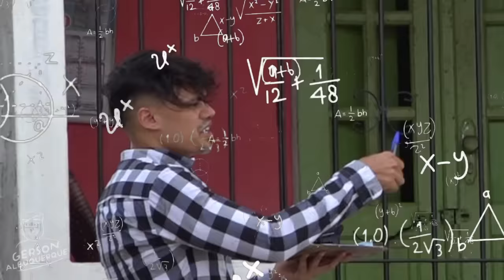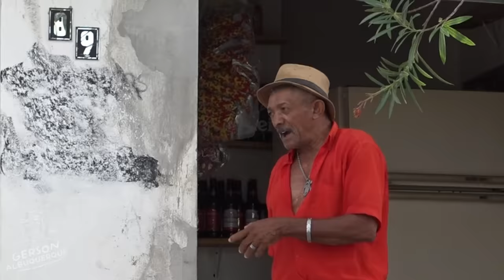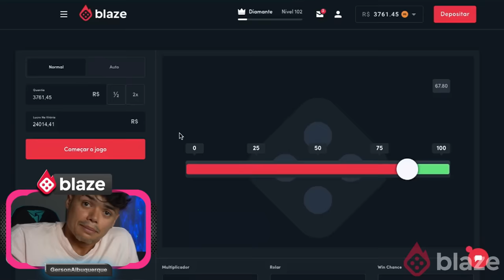COLOCANDO 100 GALINHAS NO TERRAÇO DA CASA DE ESTRANHOS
✔️ ÚLTIMO VIDEOOOOO: